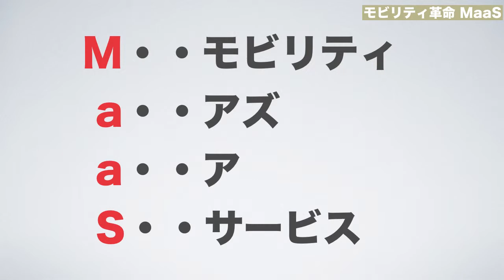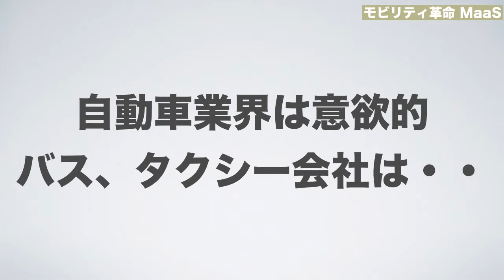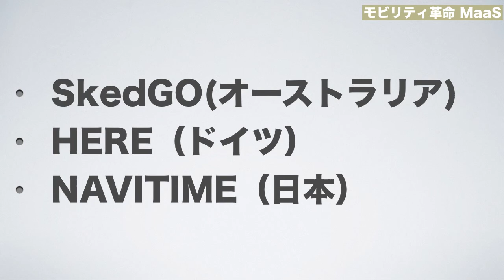【MaaS(マーズ)とは】車はもう要らない？モビリティ革命で生活が変わる理由をサクッと！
誰でも楽しめる＆耳だけでも聞ける内容になっています。

🔽今回ご紹介している本